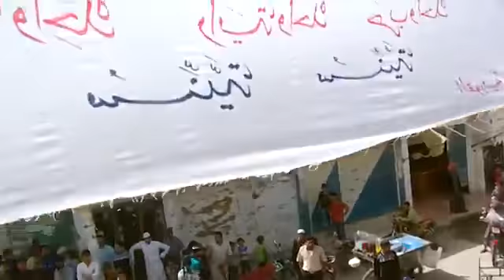شام ديرالزور القورية ثورة الأحرار الجمعة 15 3 2013 جـ3